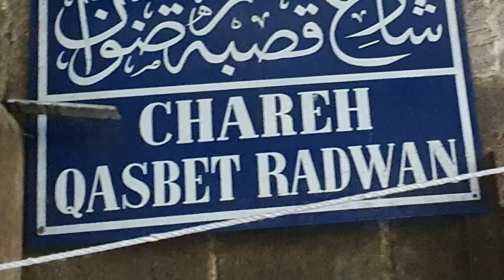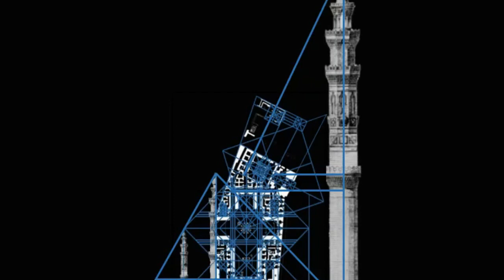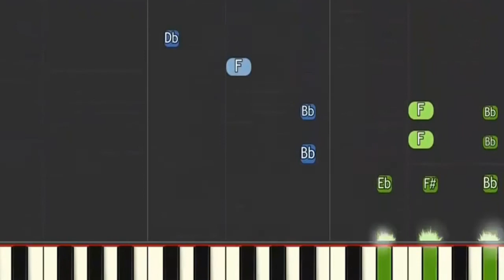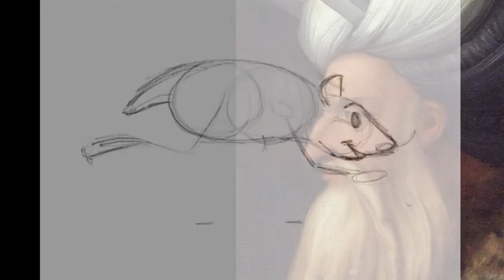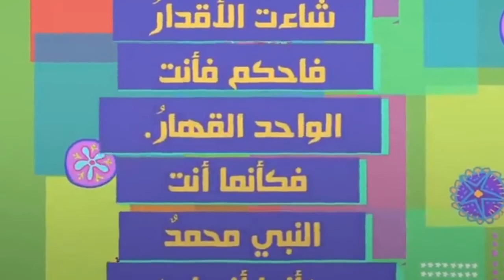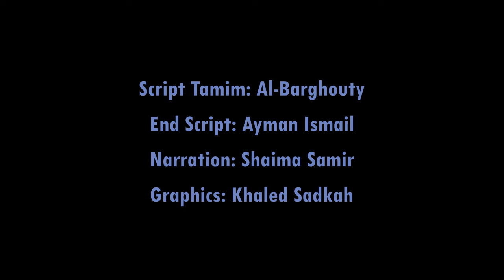NU GT FA20 - Moez Street and its Gold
Institution:
Type: Final Project
Group Number:
Video Title: Moez Street and its Gold
Selected Monument: Moez Street and its Gold
Drama Type: Narration
Acting Roles: Shaimaa Samir
Idea:
Editing: Ayman Ismail
Research:
Camera: Aya Mostafa
Script: Tamim El-Barghouty
Director: Ayman Ismail